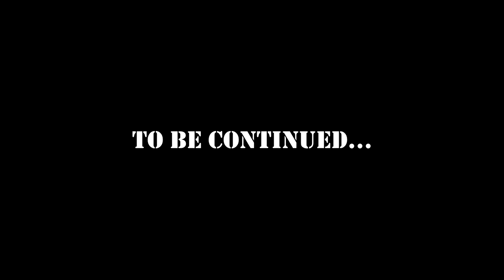Presidents Play Minecraft 4 (ft. Drake)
Hey youtube fam! Bidenator here back again with some more minecraft! Just wanted to say thank you so much for the support and all the positive comments you guys left on this channel :)! The Biden-nation asked me if I could bring Drizzy as a special guest and here he is!

Special shout out to him as well as my friends Donnie, Obamba, Ben Sharpio, Dr Jordan Peterson and Elon Musk. Also I changed the frame rate on my camera if the video seems weird.

The following content is purely satire and not supposed to be taken seriously